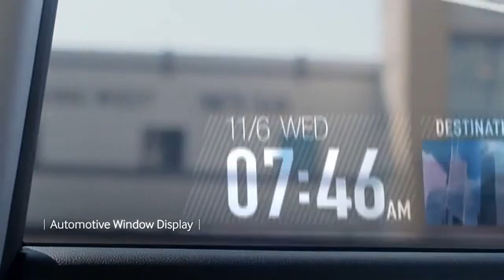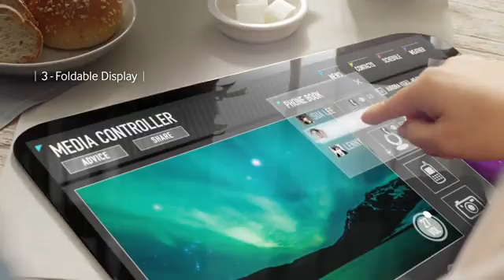Samsung world's first foldable AMOLED display